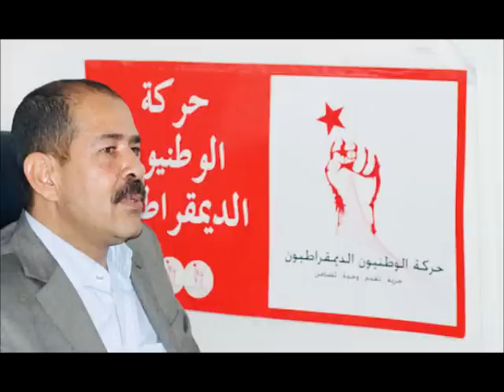Tunis dément officiellement l'implication d'Algériens dans l'assassinat de Chokri Belaid